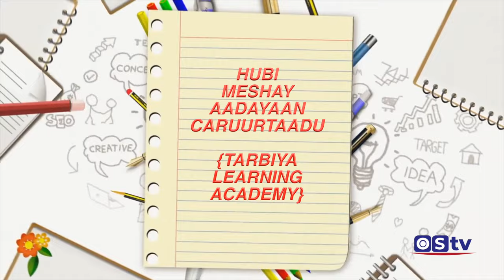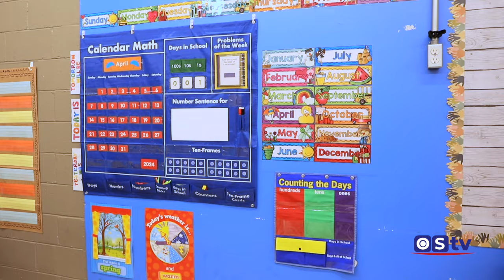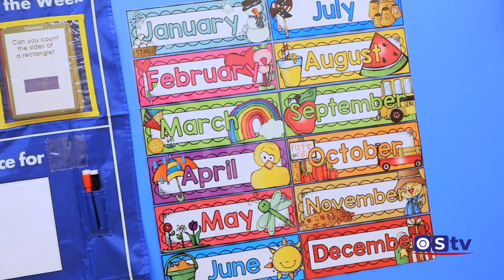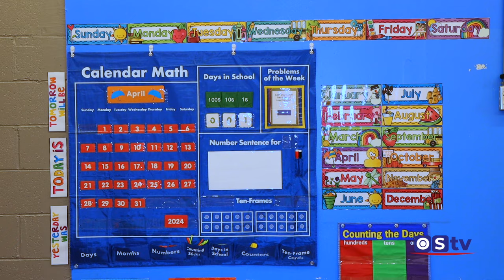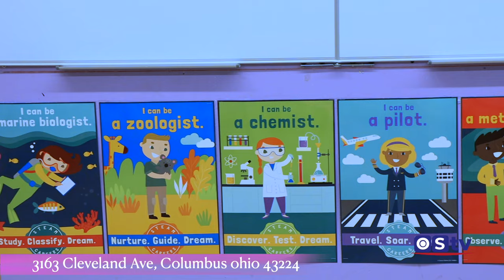REER OHIO CARUURTIINA UGA FAAIIDEYSTA SCHOOLKAN 2024-2025